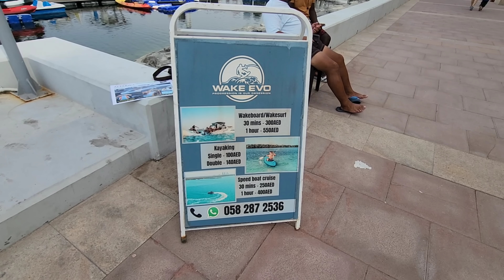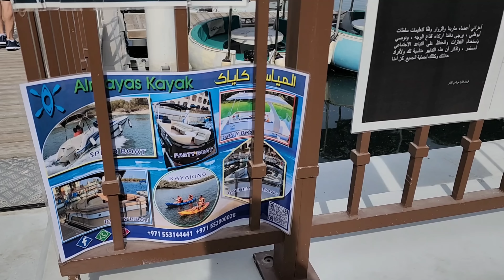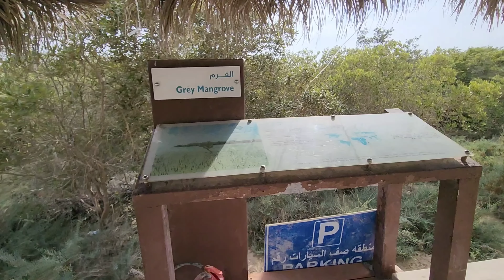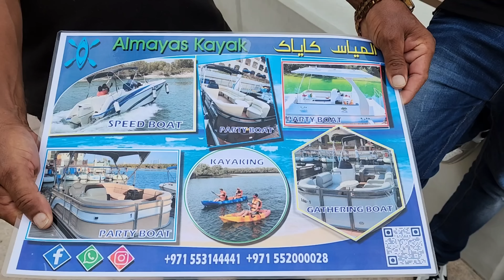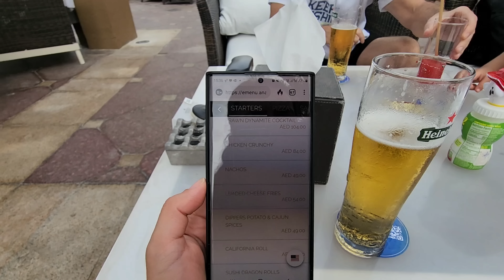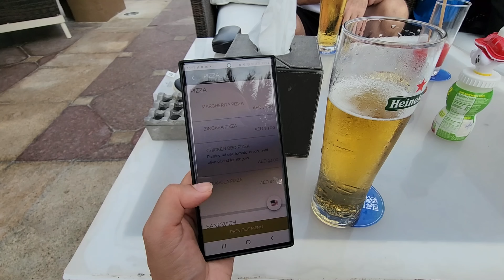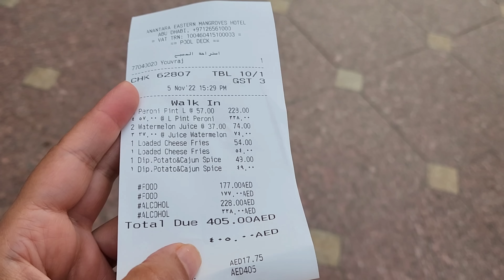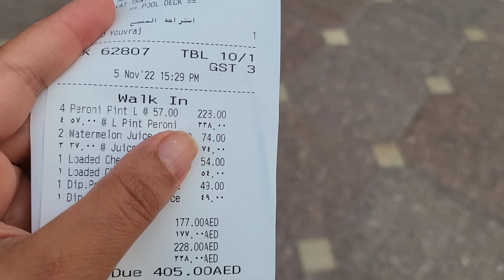Eastern Mangroves UAE - Իմ փոքրիկ, կլորիկ նավակ 😂 - Anantara Hotel in Abu Dhabi - Liana Welch Vlog